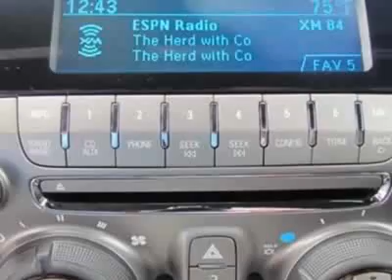2012 Chevrolet Camaro 2dr Cpe 2SS Coupe - Charlotte, NC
City Chevrolet New Inventory, Charlotte, NC - Chevrolet Camaro Coupe 2SS